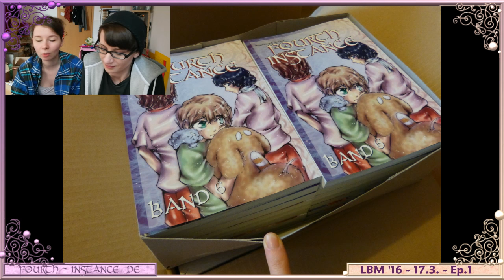Der Pannencliffhanger - LBM 2016 - Con Diary Ep.1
► Fanpostadresse:
Misu & Hasi
Postfach 0552
09005 Chemnitz